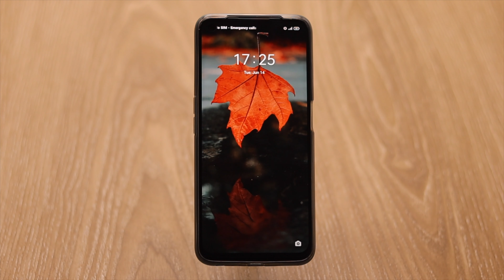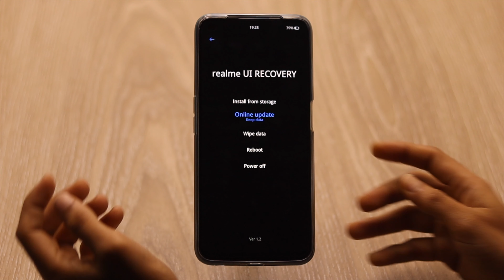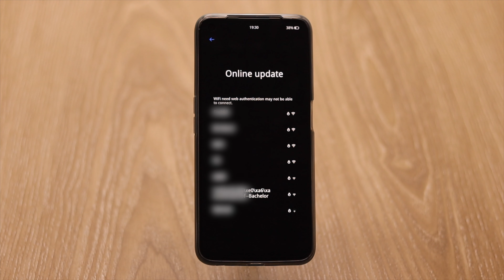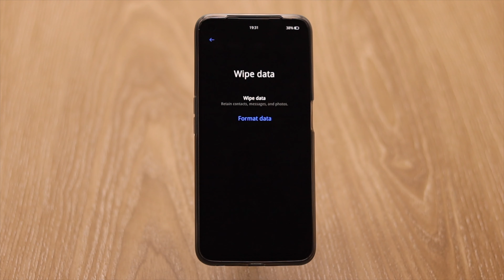Solve Realme Phone Stuck on Realme Logo Problem in Hindi | Realme Phone Boot Loop Kaise Thik Kare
Follow this video to Solve Realme phone stuck endless boot loop on Realme Logo easily.

Gar aap ke Realme Phone Realme Logo pe atak gaye hai, iss video me hum aap ko Realme phone stuck on Realme logo problem ko solve karne ka best tarike dikhayenge.